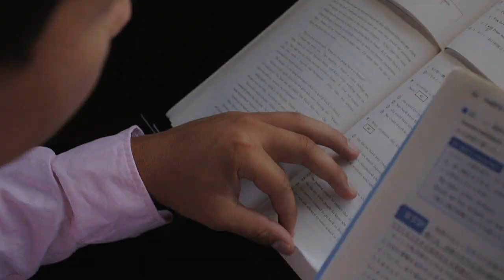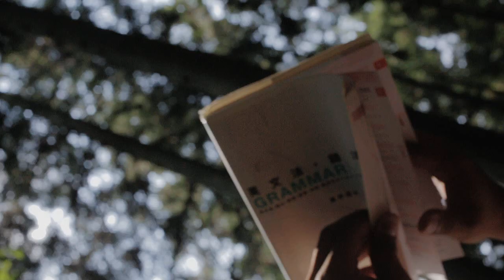EDEL HARDIESS - GAMENESS